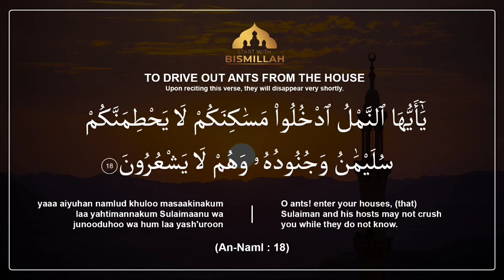Dua to Drive out Ants from the House | Cures From The Quran | Surah An-Nami 18